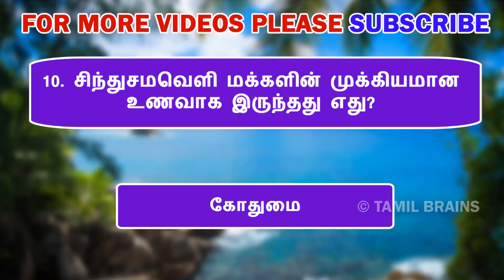TOP 10 RPF/TNPSC/RRB தேர்வில் எதிர்பார்க்கபடும் சிறந்த 10 கேள்வி பதில்கள் | PART 13 |TAMIL BRAINS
TAMIL BRAINS - TOP 10 EXPECTING QUESTIONS FOR RRB GROUP D & ALP |RPF EXAMS PART - 13| RRB GROUP D / ALP / TNPSC / RPF QUESTIONS & ANSWERS |RRB GROUP D / ALP தேர்வில் எதிர்பார்க்கபடும் சிறந்த கேள்வி மற்றும் பதில்கள் | GK AND CURRENT AFFAIR QUIZ 2018 FOR RRB GROUP D / ALP AND TNPSC EXAMS - PART 13|